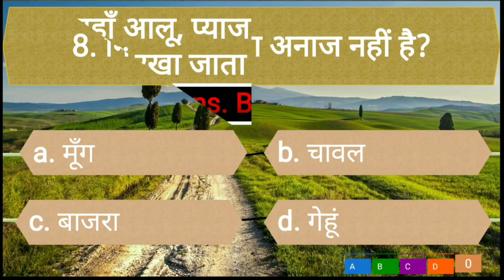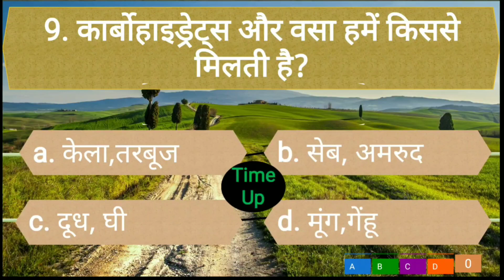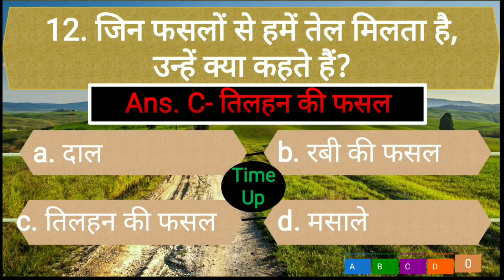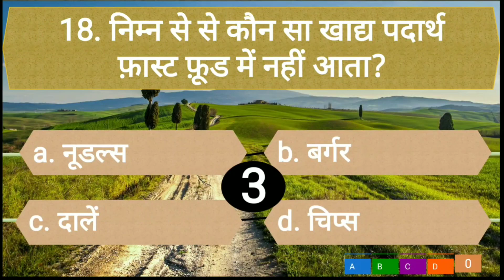EVS Online Quiz